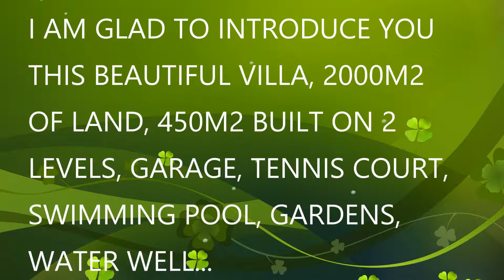SOLD! GORGEOUS VILLA FOR SALE IN ALMERÍA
This big Chalet has gated entrance with automatic opening, giant garden with large trees, attached has a tennis court with professional dimensions, and also has annexed a private pool of three heights, reaching more than three meters deep in the deepest area.
This luxurious six bedrooms villa has a beautiful lobby that overlooks a large and spacious living room that has direct access to the swimming pool, on the other hand comes to a full bathroom which has a bath, and a then you see a separate kitchen, which is quite large and has annexed one laundry of considerable dimensions.
The upper floor has six bedrooms, one double with access to small terrace and 5 single rooms, two bathrooms, one of which has giant bathtub finished in excellent quality, then it has a reading room and recreation and a large corner terrace overlooking the mountains.
It has a simple garage and a wine cellar that has not been completed but serves as storage or for multiple usages and its dimensions are around 25 m2.
The situation is excellent, drive is 5 minutes from Almeria airport, 3 minutes from the main Hospital of Almería, 8 minutes from the golf course Toyo, 5 minutes from Alcampo shopping center, 8 minutes from the promenade and 10 minutes from city downtown .